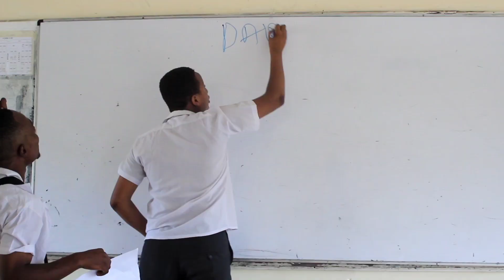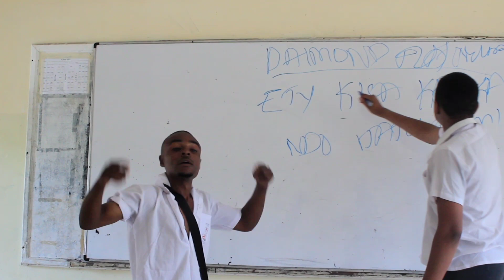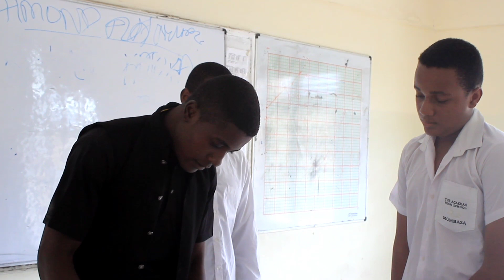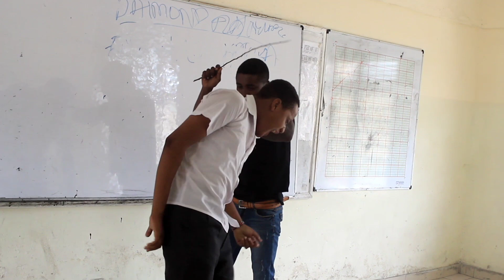FIRST DAY AT SCHOOL MOMBASA EDITION | OFFICIAL MOVIE COMEDY